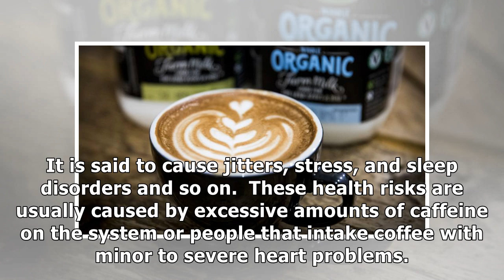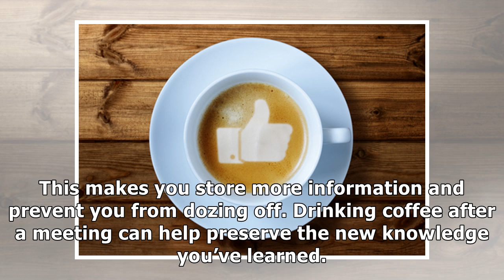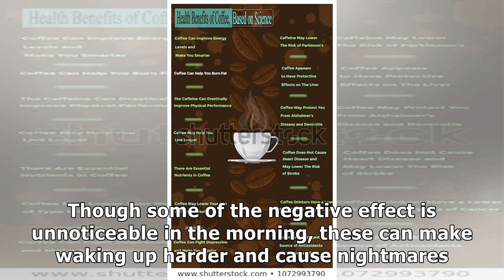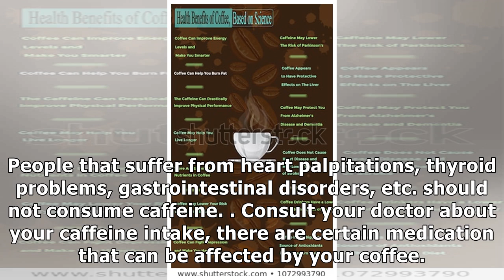How to Maximize the Health Benefits Of Coffee